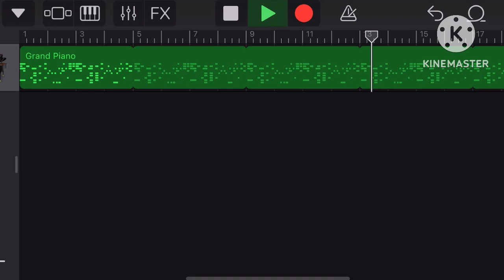I Got All My Fellas On GarageBand!